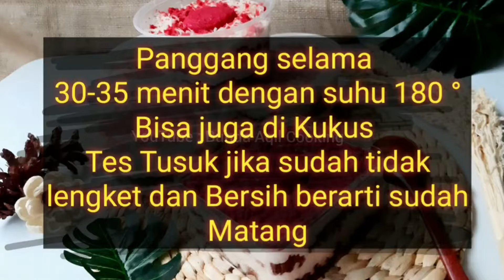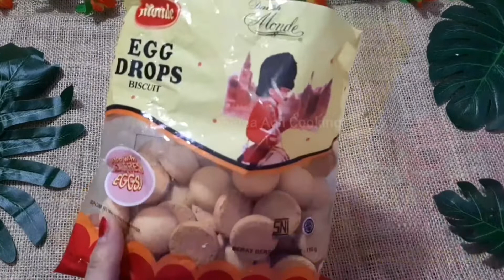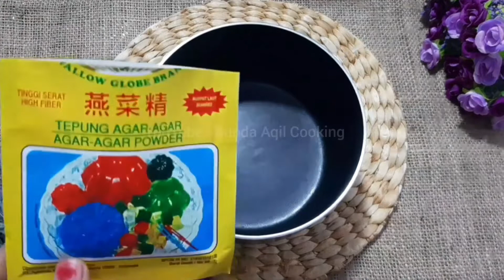5 Resep Dessert Box Kekinian Yang Wajib Kalian Coba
Oreo Red Velvet Dessert Box

Bahan - Bahan :

Butter milk :

170 Susu Cair
1 sdm Lemon/jeruk nipis / cuka
diamkan 10 menit

Bahan cake red velvet :

150 gr (15sdm) Tepung Terigu
1 sdm Coklat Bubuk
1/2 sdt Beking Powder
1/2 sdt Soda kue
1/2 sdt Vanilli
1 butir Telur
130 gr (13 sdm) Gula Pasir
1-2 sdm Red velvet (pewarna merah)
120 ml Minyak goreng/sayur

Cream Cheese Forsting Alternatif

165 gr Keju Cheedar
80ml Susu Cair full cream
Blender Halus

150 gr Whipped Cream Bubuk
250 ml Air Dingin

Tiramisu

Bahan- Bahan :

200 gram biskuit lady finger bisa juga
mengunakan Egg Drops atau
sponge cake (kue bolu)potong memanjang

250 ml Whipping Cream Cair ( bisa juga yang bubuk + air dingin)
250 Keju Mascarpone (bisa juga cream cheese) atau ( 165 gr keju Cheddar + susu cair full cream blender halus)

Bahan Cream Kuning Telur :

2 butir kuning telur
50 gr Gula Pasir
30 gr Air

Sirup Kopi :

2 sdm kopi espresso / kopi instan tanpa ampas
200 ml air panas
1 sdm gula pasir

Coklat Bubuk secukupnya buat Taburan

Green Tea Dessert Box

Bahan- Bahan :

10 gr (1sdm) Tepung Terigu
12 gr (1sdm) Maizena
1 sdm Green Tea Bubuk (bisa chocolatos Mathca)
200 ml (14sdm) Susu Cair
1 sdm Gula Pasir
100 gr Coklat Putih
1 sdm Margarin Tawar

100 gr Whipped Cream Bubuk + 200 ml Air es
Biskuit Oreo dan Roma kelapa yang sudah
dihancurkan bisa juga biskuit Marie dll sesuai selera

Taburan Green Tea Bubuk

Regal Dessert Box

Bahan - Bahan :

Lapisan 1:
15 keping biskuit Regal
40 gr (3sdm) margarin (lelehkan)

Lapisan 2 :
2 sdt Agar-agar plain
4 sdm Kental Manis
500 ml susu Cair (2 bks susu bubuk + Air)

Lapisan 3:
8 sdm Whipped Cream Bubuk
2 Bks Milo Bubuk
180 ml Air dingin (es)

Taburan : Coklat Bubuk

Lotus Dessert Box

Bahan - bahan :

* Secukupnya Biskuit Lotus (biskuit apa aja sesuai selera)
* 100 gr Whipped Cream Bubuk + 150 ml air dingin
* Biscoff Spread (selai apa aja bisa sesuai selera)